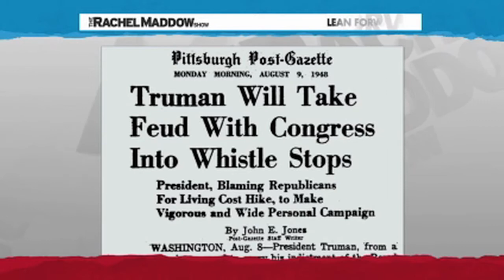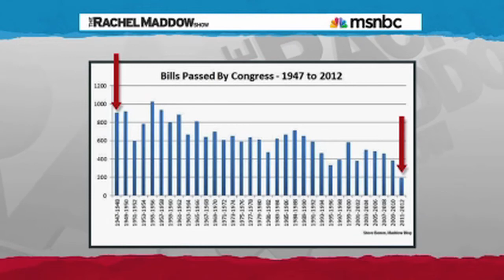Congress Will Take Vacation Time For Two-Thirds Of 2013!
This is why Congress gets nothing done.